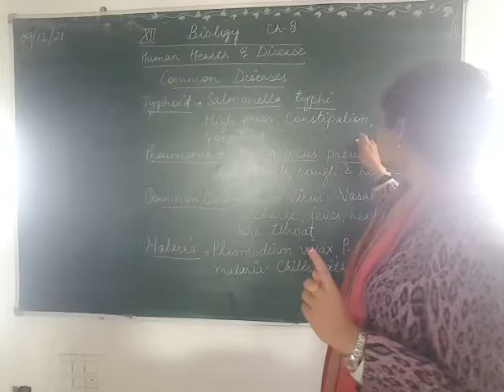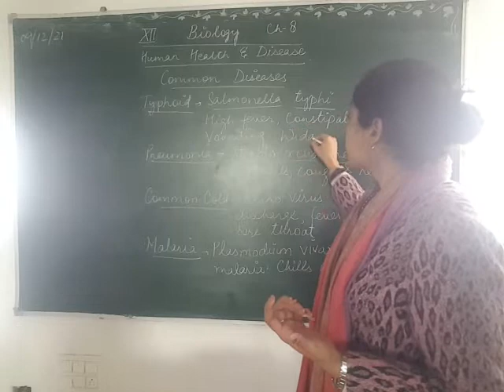Class- XII- Biology- Ch.-8- Human health and disease- Part-2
Lectured by Ms. Nusaiba Khalid (PGT, Biology), Maples Academy, Deoband, Distt.- Saharanpur (U.P)